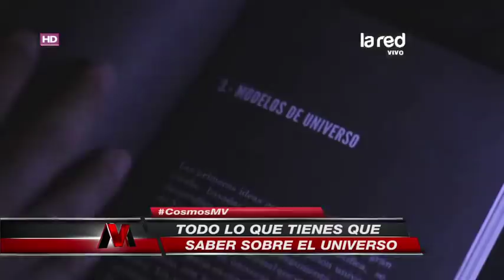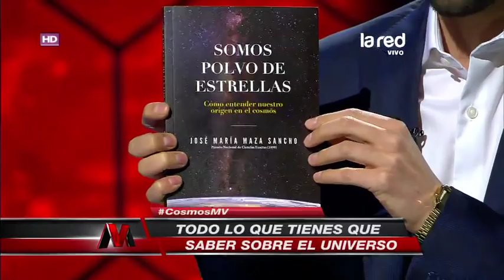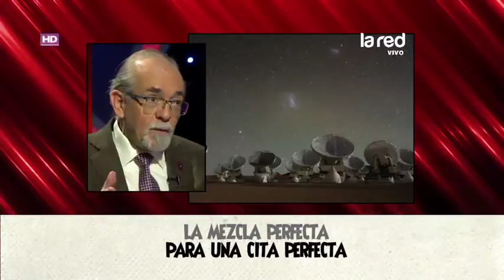Mentiras Verdaderas - José Maza e Ignacio Garmendia - Martes 01 de Agosto 2017